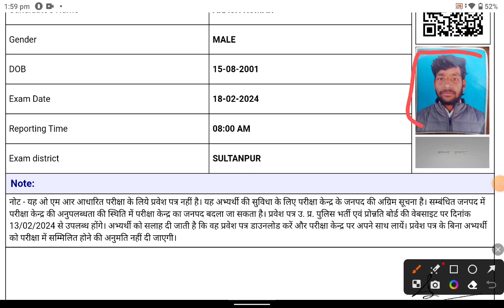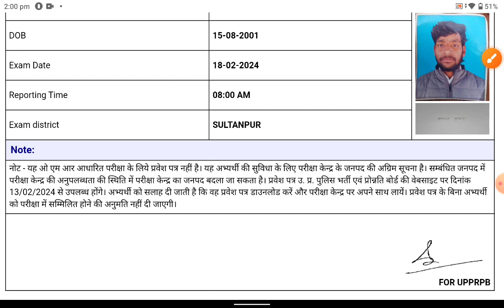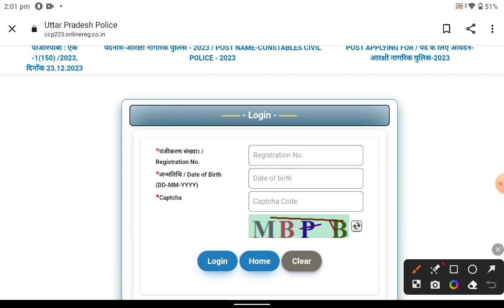🚨 UP Police Admit Card 2024 // up police admit card download ऐसे करे step by step बड़ी ख़ुशख़बरी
up police admit card download